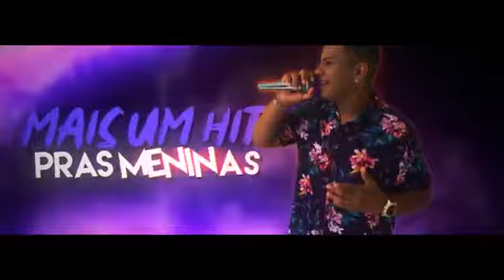MC PÊJOTA - ESPECIALISTA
Segui lá no instagram:xandinho_do_passinho